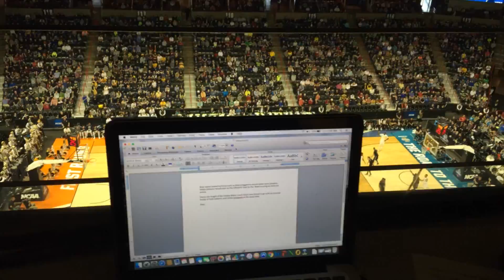Rashawn Wong: Road to NCAA's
University of Hawaii at Manoa Men's Basketball team makes it to the NCAA Championship for the first time in over 10 years!